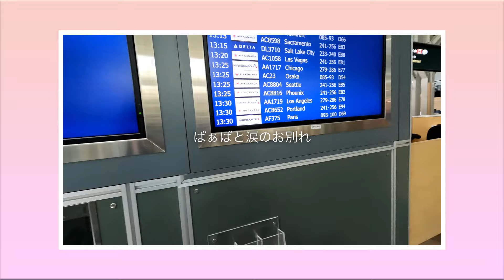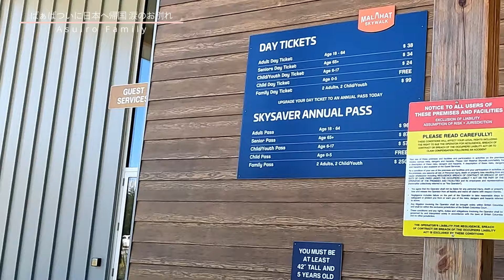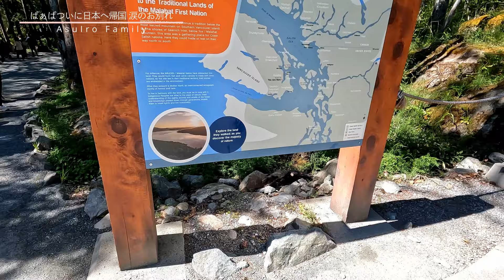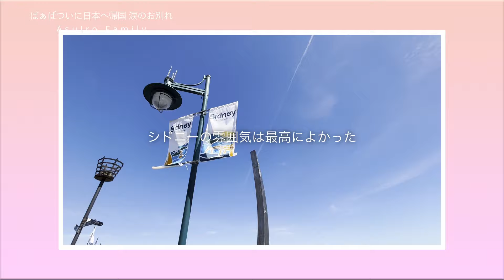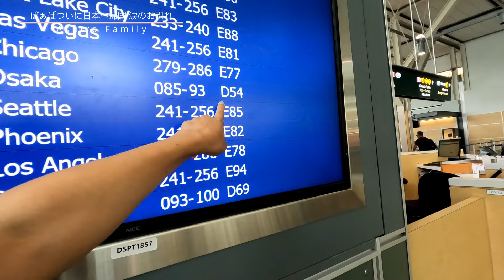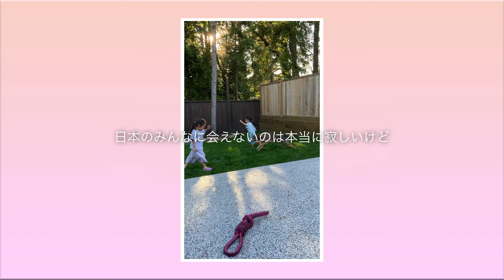大好きなばぁばの帰国に大号泣。海外移住で一番辛い家族とのお別れ。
皆さんこんにちは！あすいろファミリーです。

ついにばぁばが日本へ帰国しました。10日間と言う短い期間やったけど、あすいろはほんまに楽しそうで、幸せそうで、その分、帰る時の寂しい気持ちを想像すると親として切ない辛い気持ちになります。

海外に住むと覚悟を持って移住した以上、その選択に家族として後悔のないように、あすいろには日本で経験できないようなことをたくさんして、将来の生きる糧にしていってもらえたら嬉しいと思います。

We are AsuIro Family, Japanese family with twins and rescued dog living in Vancouver.

ーーーーー

AsuIro Family

このチャンネルでは一卵性双生児のあすいろと愛犬のリリとの海外移住生活の様子をお送りしています。
日本でインターナショナルスクールに通い始めて、英語の勉強を始めたのがきっかけで、2023年9月にカナダに移住することになりました。
海外移住を検討している人や英語の勉強のためになるような情報なども発信していきます。